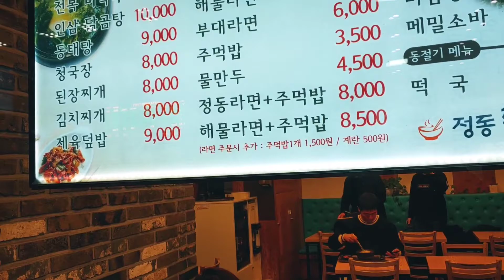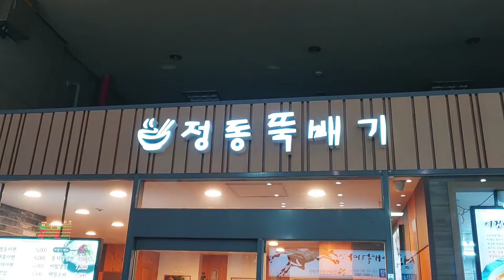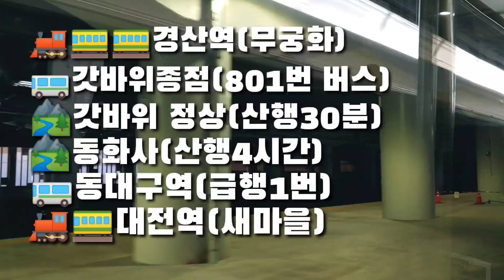한국 가을은 어딜가나 곱구나 【팔공산 동화사.동대구역 동태탕.중년여행】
팔공산 갓바위➡동화사 산행 중 하산처 동화사 구경과 동대구역의 등산 여독을 풀어주는 동태탕과 여행코스 정보가 담긴 영상입니다

중년 여행 훌쩍 여행으로 당일치기 홀로 대중교통 여행을 즐겨합니다 감사합니다